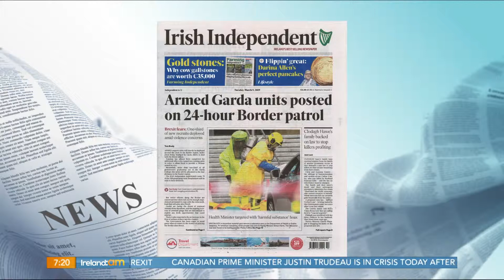making the news 1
Ireland AM was buzzing today. Ellen Gunning from the Irish Academy of Public Relations was chatting about armed gardai on the border, a new Society of St. Vincent de Paul report about lone parent poverty, and the EU directive to member states to decide on a fixed time-zone for the future.